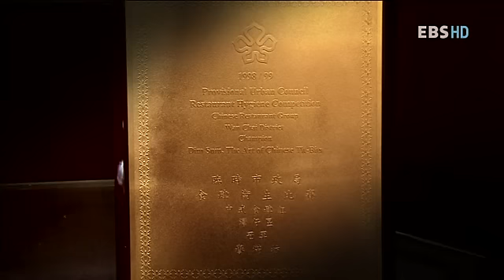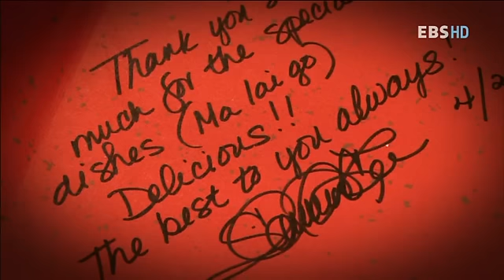직업의 세계 일인자 - 홍콩 딤섬 명인 람만퐁_#002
EBS, 직업의 세계 일인자, 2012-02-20, 홍콩 딤섬 명인 람만퐁

홍콩 딤섬 명인 람만퐁